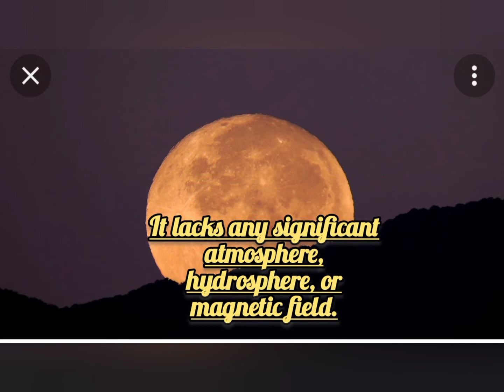The Moon- Earths only Natural Satellite